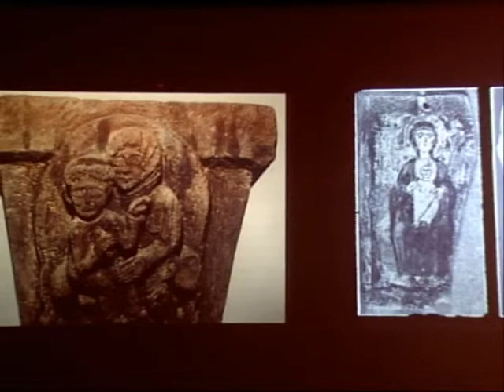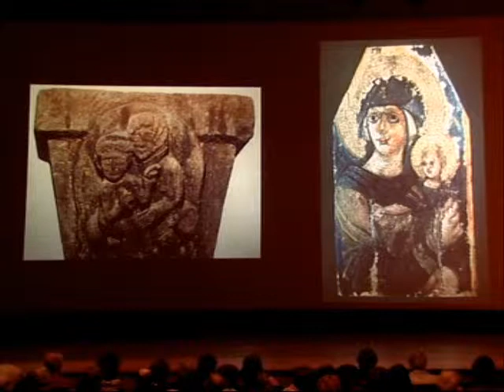Armenian Khatchkar (Stone Cross) - Icons in Early Armenia - Part 4 of 4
This program celebrates the Armenian Khatchkar (Stone Cross) and its arrival as a long-term loan to the Museum.

Thomas F. Mathews, John Langloth Loeb Professor Emeritus of the History of Art, Institute of Fine Arts, New York University